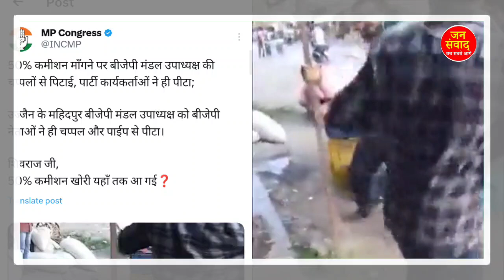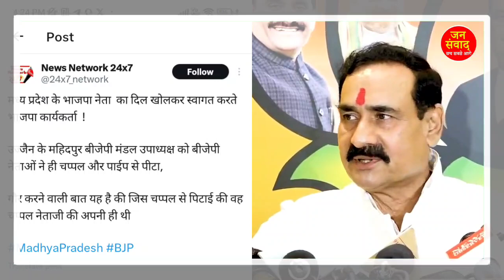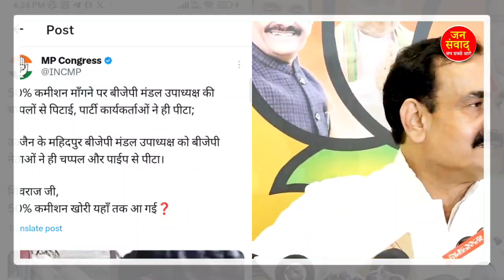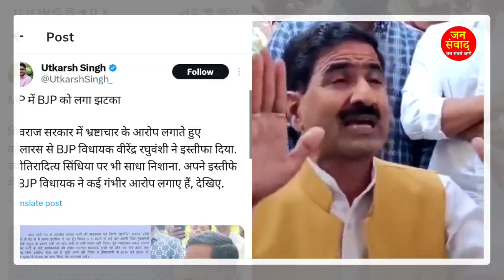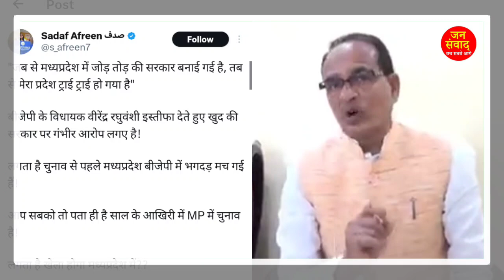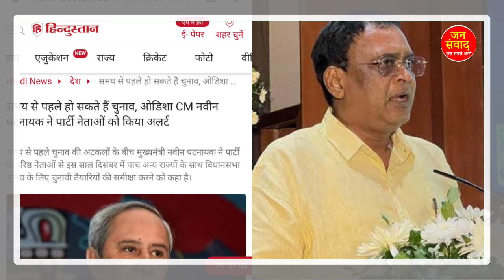1 सितंबर 2023 आज सुबह की बहोत बड़ी खबर! देश के मुख्य समाचार modi breaking newss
1 सितंबर 2023 आज सुबह की बहोत बड़ी खबर! देश के मुख्य समाचार modi breaking newss